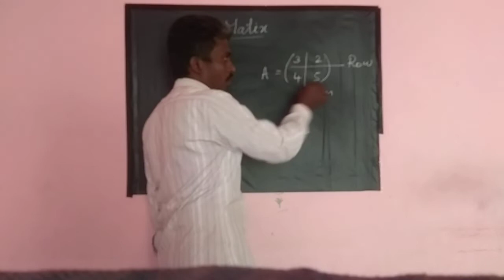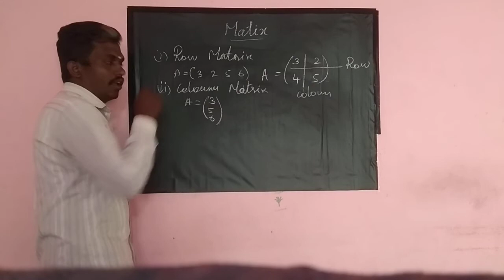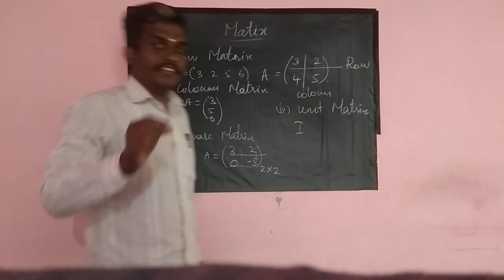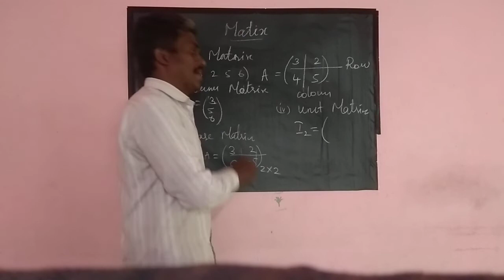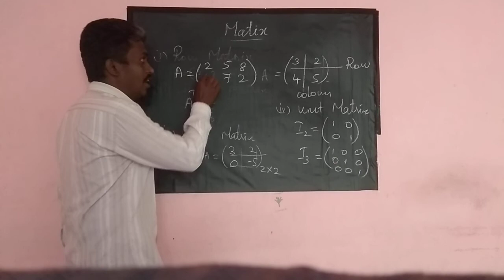10th standard matrix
Addition and subtraction of matrix